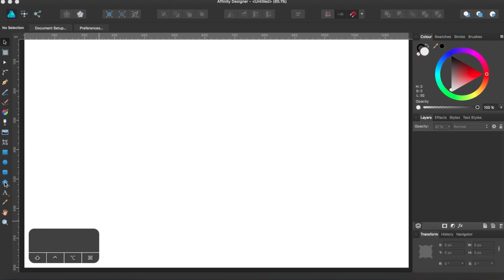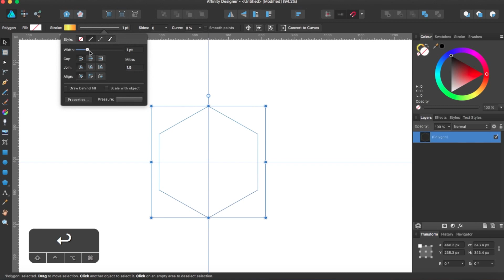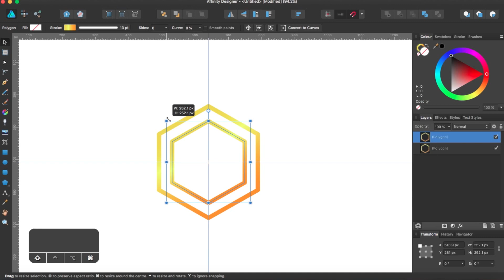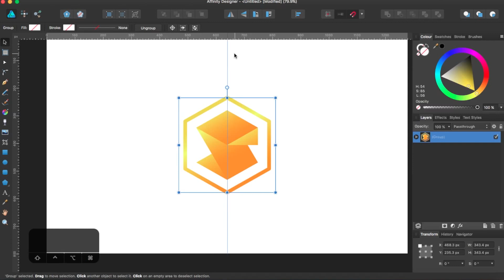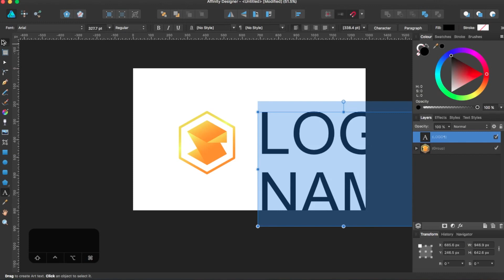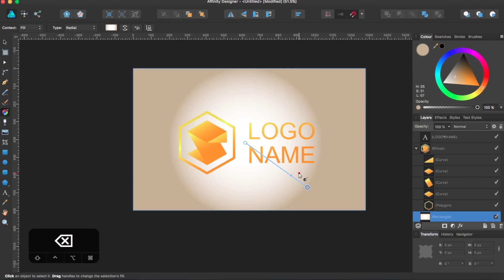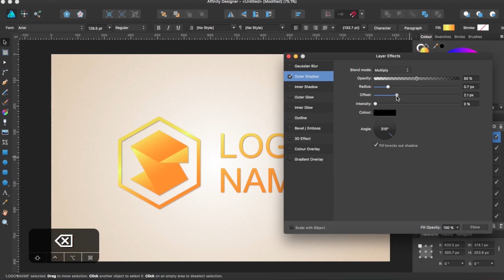Affinity Designer Logo Tutorial Using the Polygon tool